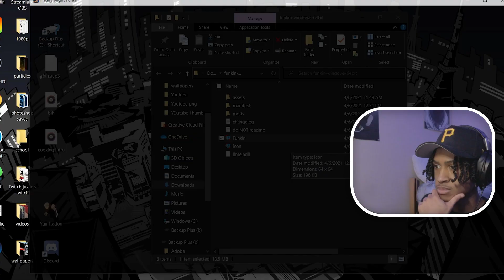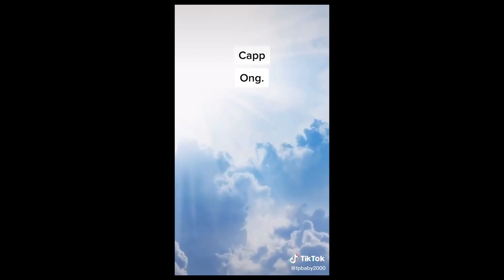I HATE THIS GAME BUT IT'S TOO FIRE | Friday Night Funkin' Week 2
Back with another FRIDAY NIGHT FUNKIN' VIDEO LET'S GOOOOOO! I know I suck at Friday night funkin but I'm having a lot of fun so I don't care lol. If you guys want to see me play more Friday night funkin leave a like on this video so I know what you guys wanna see!

We're Almost At 7k! (thx!)